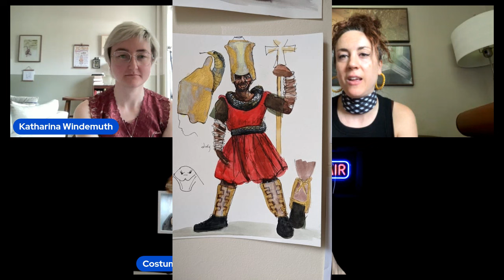Sing Sing Costume Design Interview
Sing Sing is a 2023 American drama film directed by Greg Kwedar, who co-wrote the screenplay with Clint Bentley. In this video, I interview Costume Designer Desira Pesta and Assistant Costume Designer Katharina Windemuth.

Order Game of Thrones: House of the Dragon: Inside the Creation of a Targaryen Dynasty Hardcover – January 31, 2023

Order Game of Thrones: The Costumes, the official book from Season 1 to Season 8 Hardcover – Illustrated, November 5, 2019

Shop Game of Thrones Costumes and more at my Costume CO Amazon Shop

⚬ Send Costume CO your artwork or cosplay: heidi(at)costumeco(dot)ca